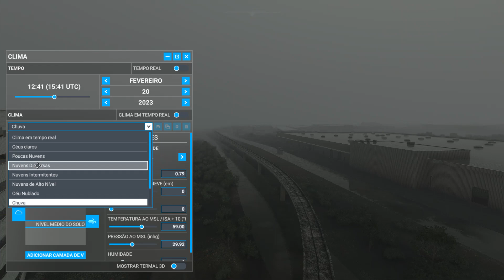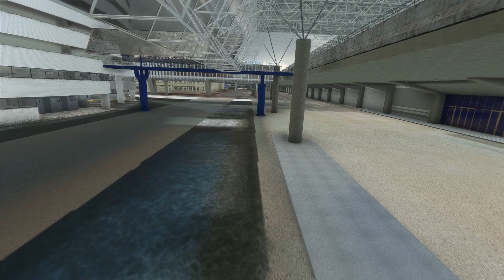Novo SBPA BLG